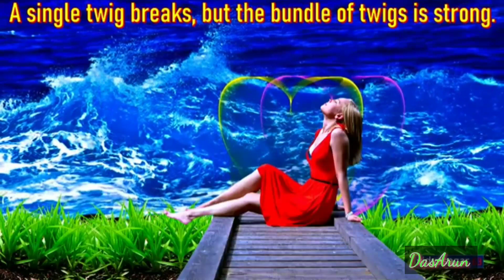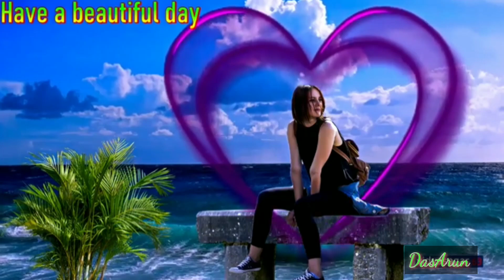Good morning video songs